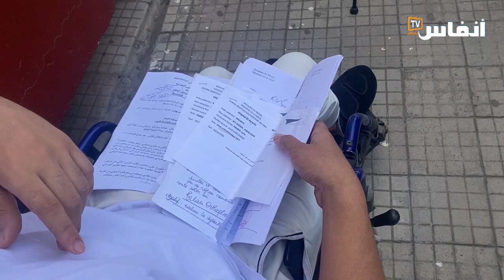شاب من ذوي الاحتياجات بسلا يستنجد بالحموشي والملك..شخص يسرق قوت يومي ويبرحني ضربا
بشكل بشع، يتعرض شاب من ذوي الاحتياجات الخاصة بمدينة سلا إلى الضرب المبرح، والسرقة من طرف شخص يسكن بالقرب من حيه، حيث بادر هذا الأخير إلى سرقة هاتفه النقال، كما يقوم في كل فترة بسرقة بعض المالي الذي يكسبه لقوت يومه، ولمساعدة والدته المريضة.